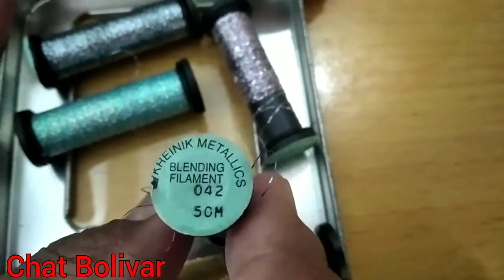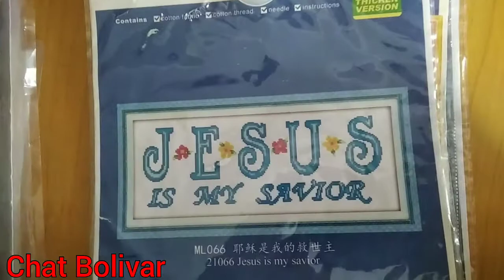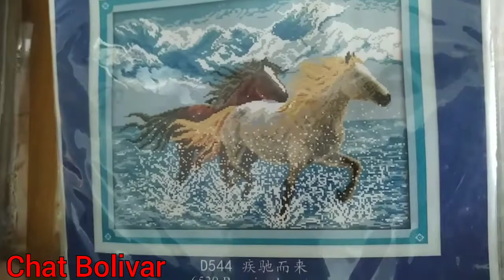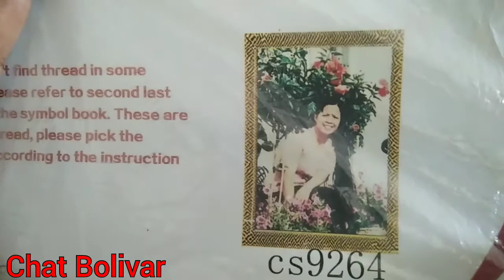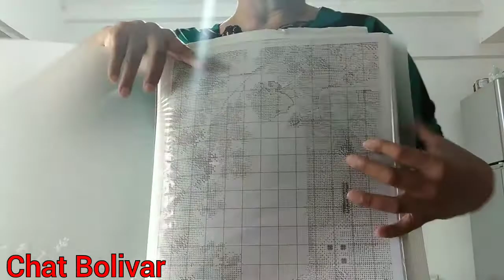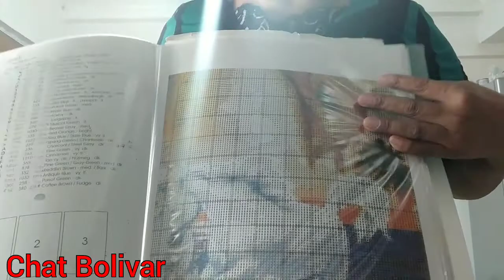TUTORIAL PAANO ITAHI ANG KRENIK SA AIDA CLOTH & CROSSTITCH MATERIALS/PATTERN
Elegant CROSSTITCH